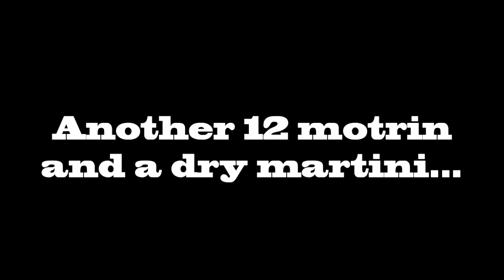HotForWords - PMS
to request words.  The origin of PMS.. this strange syndrome that makes women crazy and "is only in their heads"!